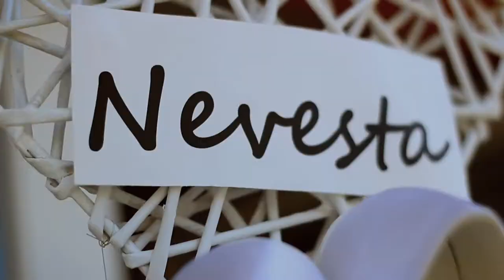Svadobný videoklip Petra & Peter